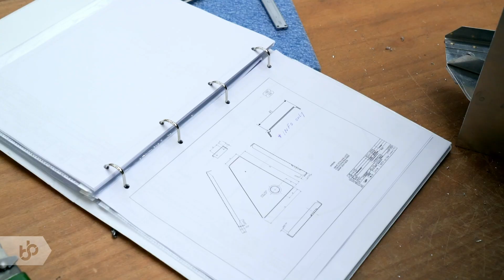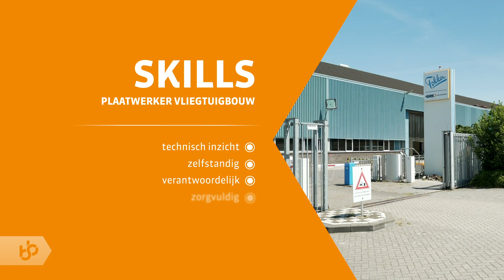Praktijkleren: Plaatwerker vliegtuigbouw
Als plaatwerker vliegtuigbouw maak je plaatonderdelen voor vliegtuigen, helikopters en de ruimtevaart.